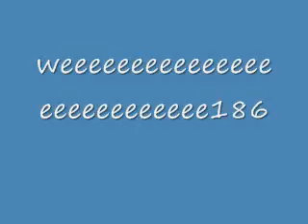wweeeee186"s contest entry why i should be a partner